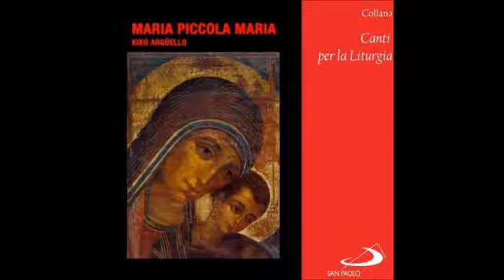Kiko Arguello - Maria, piccola Maria - 03. Salve Regina dei cieli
Kiko Arguello - Maria, piccola Maria. Ed. San Paolo, 2003.